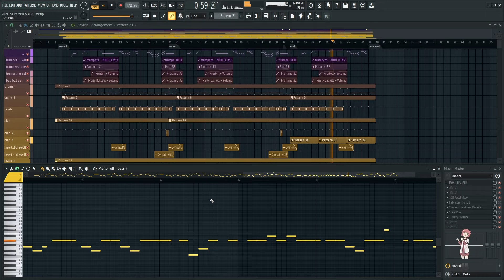Persona 4 | Kerorin MAGIC! | FL Studio Cover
This is my cover of Kerorin MAGIC! (Quelorie MAGIC!/Calorie MAGIC!) from the Persona 4 OST. It's the song that plays during Rise's commercial at the very beginning of the game.

It's mostly a 1:1 recreation, though I added some original parts to the bass and keys starting during the second chorus.

VSTs/plugins used: BFD3 (drums), Triton EXTREME (keys/mallets), Ample Guitar SC, Session Guitarist Electric Mint, Trilian (bass), Kick Ass Brass!

Game: Persona 4
Song: Kerorin MAGIC!
Composer: Atsushi Kitajoh

I'm tired of diets! Enough with going to the gym! Good thing there's something even I can handle!

OH MY GOD I'M SO TOTALLY FAT